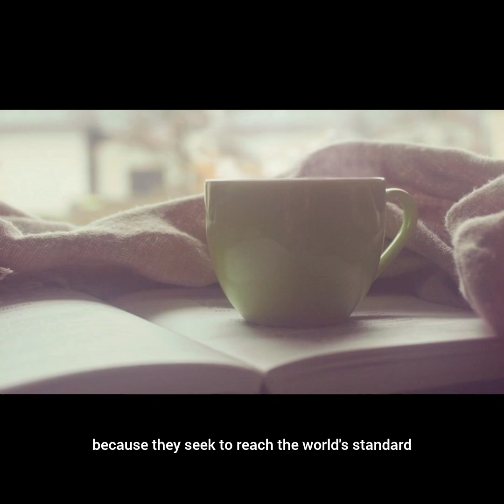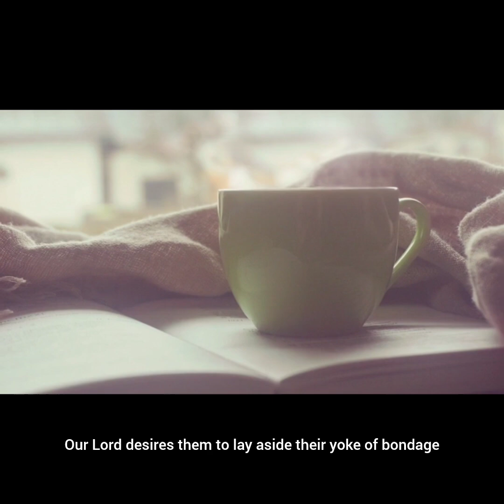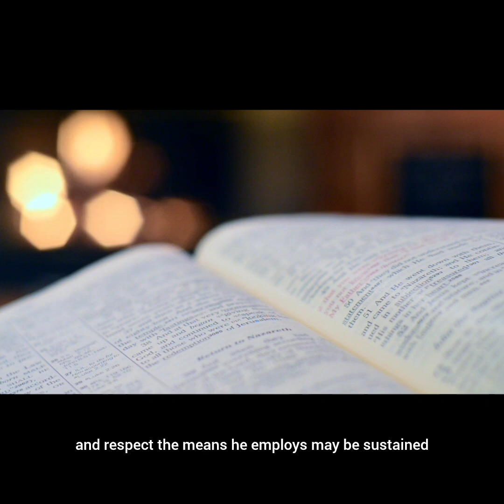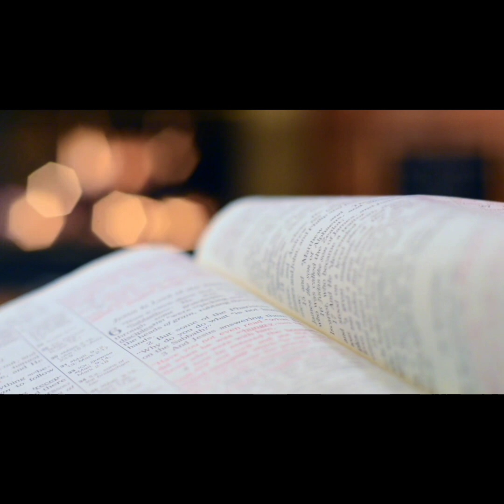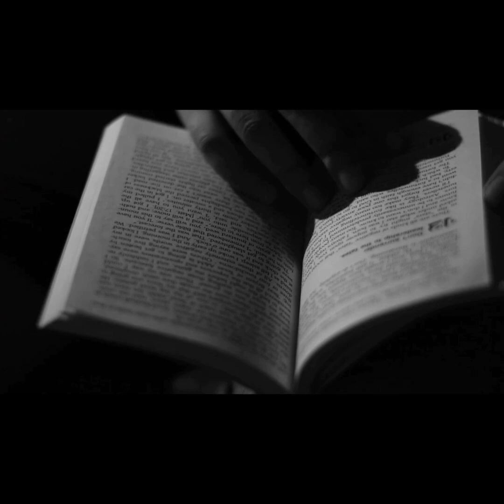God Will Provide: Spiritual Encouragement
In this video, we explore the powerful and reassuring theme of "God Will Provide." Discover how God's provision is evident in our everyday lives, through the blessings we receive and the challenges we overcome. We'll delve into Biblical stories and verses that illustrate God's unwavering commitment to meeting our needs, offering comfort and hope in times of uncertainty. Join us as we deepen our faith and trust in God's perfect timing and provision.